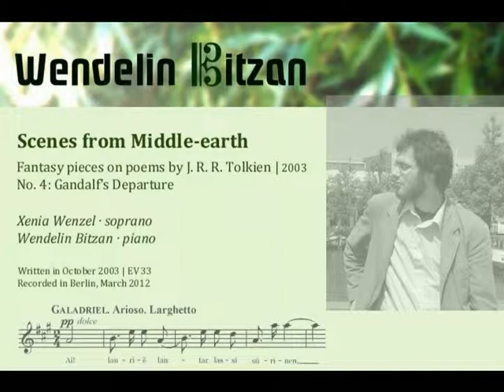Wendelin Bitzan – Scenes from Middle-earth (2003): No. 4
SCENES FROM MIDDLE-EARTH
Fantasy Pieces on poems by J. R. R. Tolkien
No. 4: Gandalf's Departure (Allegro agitato)

Xenia Wenzel, soprano
Wendelin Bitzan, piano

Written in October 2003 | EV 33
Recorded in Berlin, March 2012 by Teresa Kunz